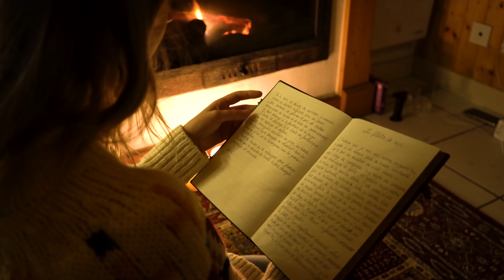ASMR FRANCAIS ♡ LES FÊTES DE FIN D'ANNÉE EN SENTEURS (Ft. Olfaplay) ♡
Questions fréquentes :

Mon âge : 22 ans
Mon métier : Infirmière
Appareil photo : Sony Alpha 7 III
Micro : 3Dio FS / Blue Yeti Blackout édition/ Rode NT1
Logiciel de montage : Adobe première Pro / Imovie